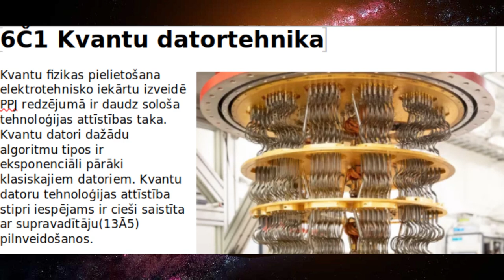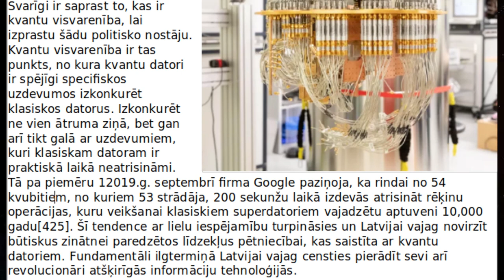Kvantu datortehnika ( PPJ manifesta daļa 6Č1) - audio-teksts-47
PPJ audio-teksta formātā piedāvā Progresīvo Pirātu Jumjniecības Manifesta v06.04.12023  daļu "6Č1 Kvantu datortehnika".

sižeta teksts:

Kvantu fizikas pielietošana elektrotehnisko iekārtu izveidē PPJ redzējumā ir daudz sološa tehnoloģijas attīstības taka. Kvantu datori dažādu algoritmu tipos ir eksponenciāli pārāki klasiskajiem datoriem. Kvantu datoru tehnoloģijas attīstība stipri iespējams ir cieši saistīta ar supravadītāju(13Ā5) pilnveidošanos.
Svarīgi ir saprast to, kas ir kvantu visvarenība, lai izprastu šādu politisko nostāju. Kvantu visvarenība ir tas punkts, no kura kvantu datori ir spējīgi specifiskos uzdevumos izkonkurēt klasiskos datorus. Izkonkurēt ne vien ātruma ziņā, bet gan arī tikt galā ar uzdevumiem, kuri klasiskam datoram ir praktiskā laikā neatrisināmi. Tā pa piemēru 12019.g. septembrī firma Google paziņoja, ka rindai no 54 kvubitiem, no kuriem 53 strādāja, 200 sekunžu laikā izdevās atrisināt rēķinu operācijas, kuru veikšanai klasiskiem superdatoriem vajadzētu aptuveni 10,000 gadu[425]. Šī tendence ar lielu iespējamību turpināsies un Latvijai vajag novirzīt būtiskus zinātnei paredzētos līdzekļus pētniecībai, kas saistīta ar kvantu datoriem. Fundamentāli ilgtermiņā Latvijai vajag censties pierādīt sevi arī revolucionāri atšķirīgās informāciju tehnoloģijās.